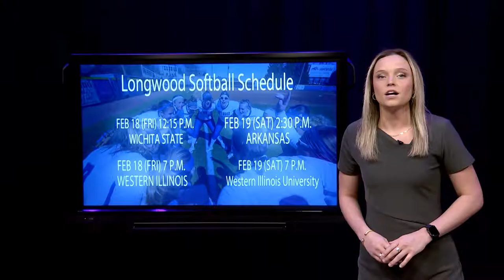Lancer Central Episode 3: The Growth Of Longwood Men's Hoops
GoWood Visit LongwoodLancers.com — the OFFICIAL site for Longwood Athletics with news, information, videos and more for Longwood Baseball, Basketball, Cross Country, Field Hockey, Golf, Lacrosse, Soccer, Softball, and Tennis.

to get all the gear to represent your Longwood Lancers